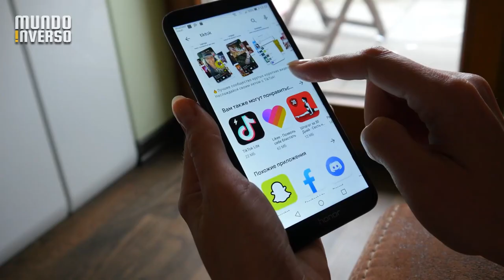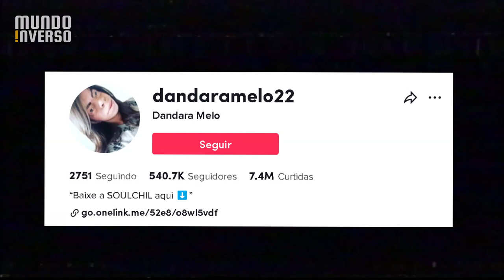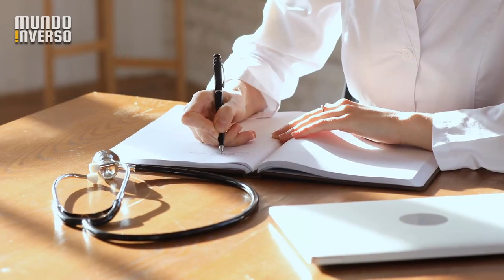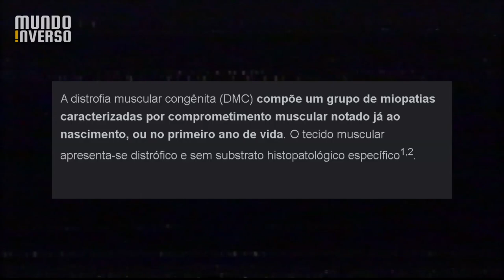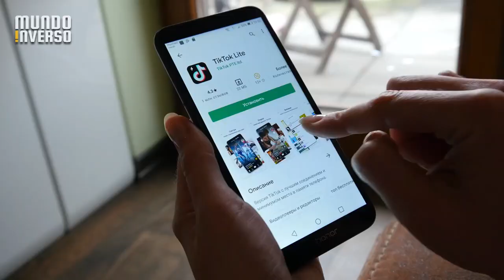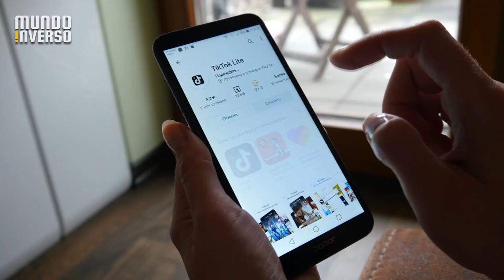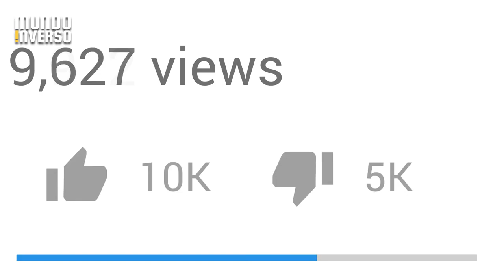8 PESSOAS QUE VIVERAM SITUAÇÕES HORRÍVEIS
Alguma coisas extremamente raras acontecem no mundo, onde pessoas acabam passando por situações pra lá de horríveis. Muitas dessas pessoas conseguem passar por fases ruins e encontrar forças para lutar, mas outras não passam pelo mesmo caminho